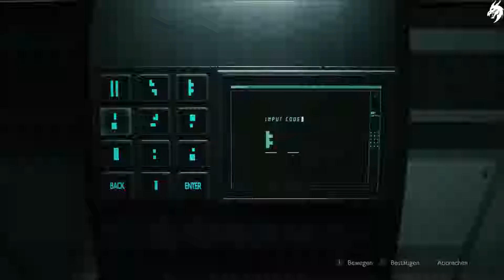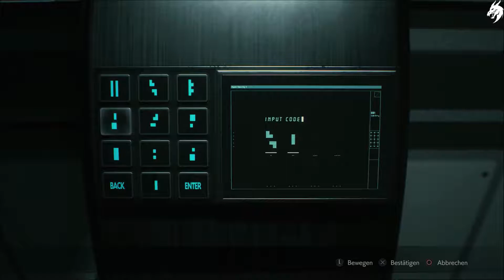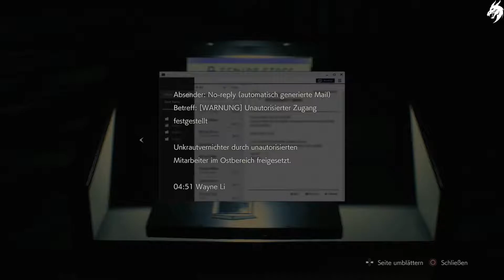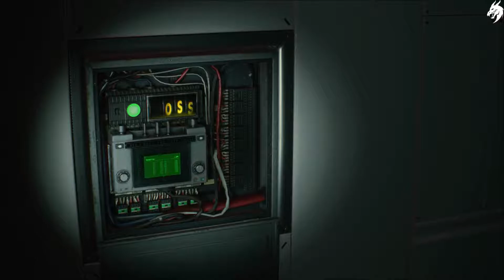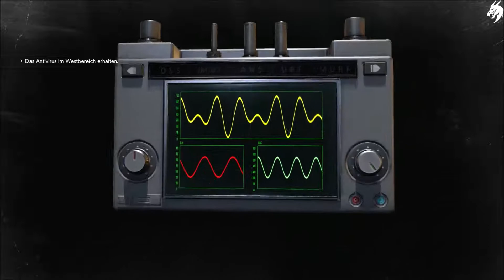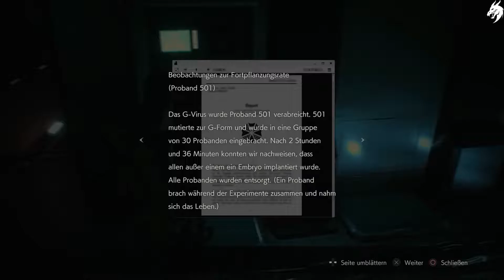Resident Evil 2 ☣ Remake Uncut ►Part 8◄ Claire A Gameplay (Deutsch) [ohne Kommentar]